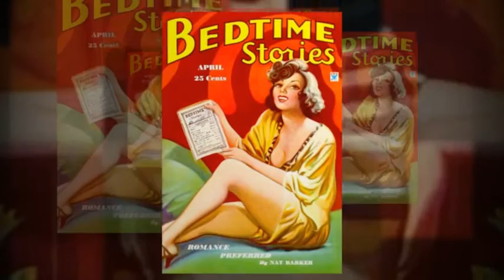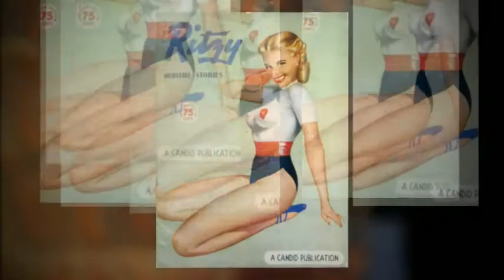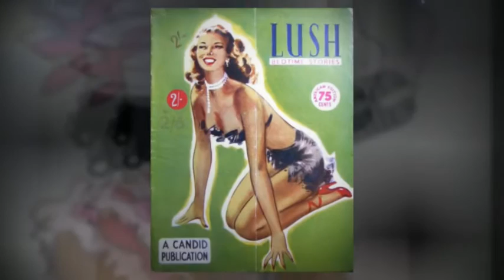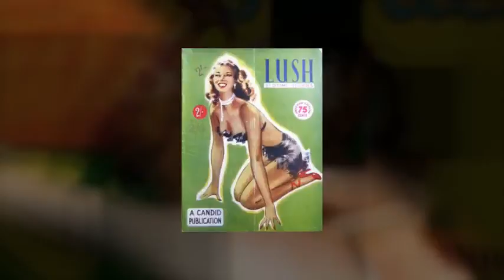Herman "Hollywood" Dawkins - Tell Me A Bedtime Story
Hollywood's cover of the Herbie Hancock classic. All instrumentation by Hollywood for Captain February Productions. Video produced by Tracey Whitney for BabyDoll Entertainment.